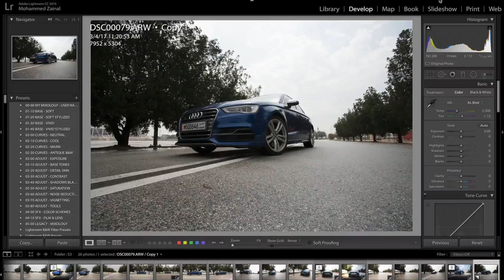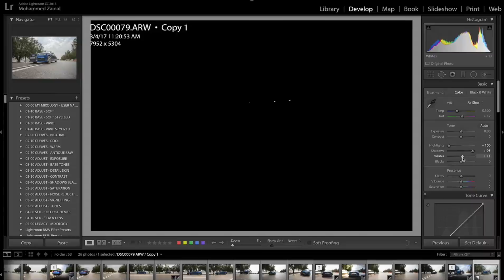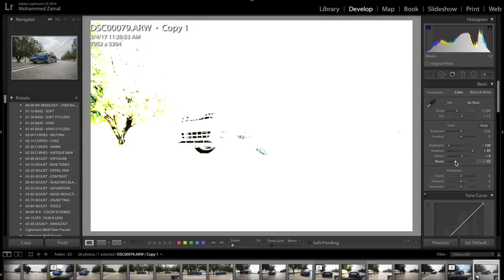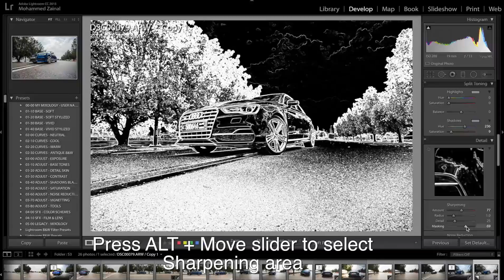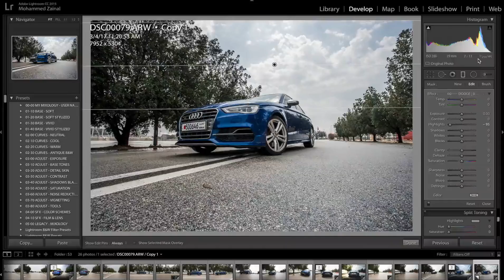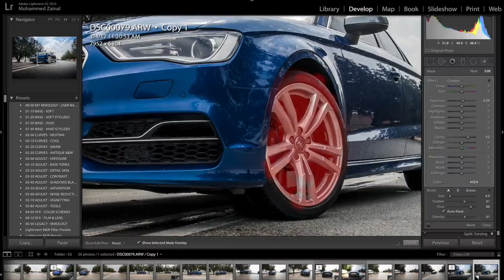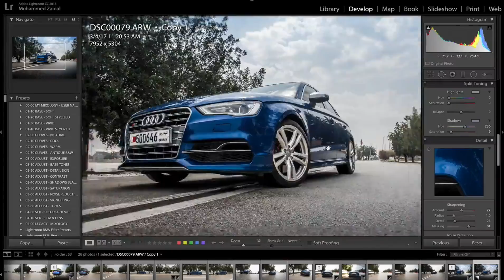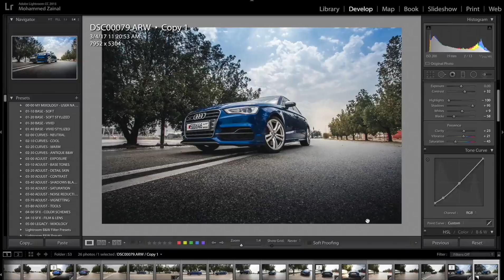How To Edit Car Photos in Adobe Lightroom tutorial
Hey It's my Birthday!

This is a lightroom only tutorial, I will be showing you how to edit & transform your car photos with adobe lightroom, going from basic to local adjustments.